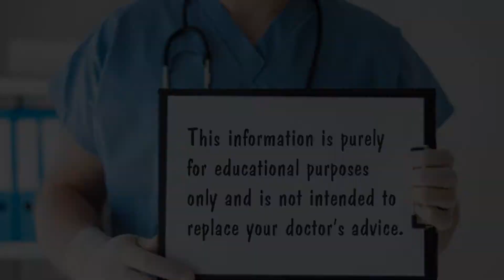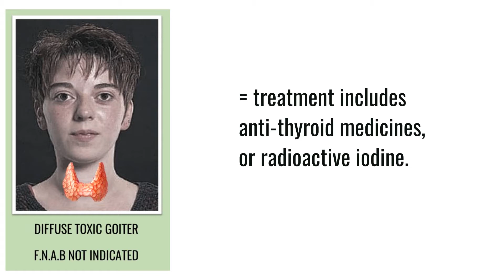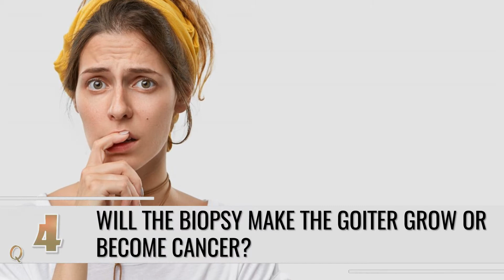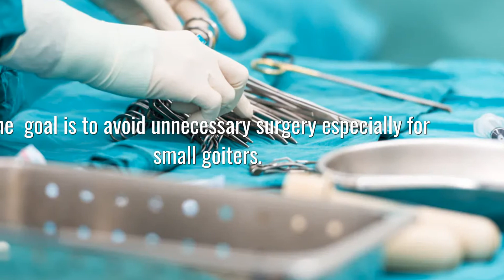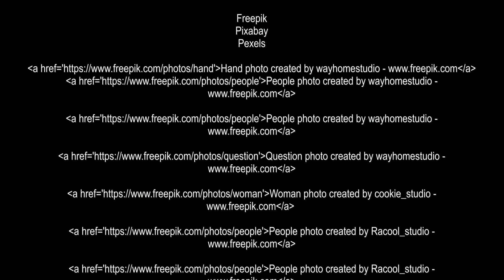# 62 FREQUENTLY ASKED QUESTION ON THYROID BIOPSY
This episode will answer some of the common concerns of patients who are advised to have fine needle aspiration biopsy of the thyroid.